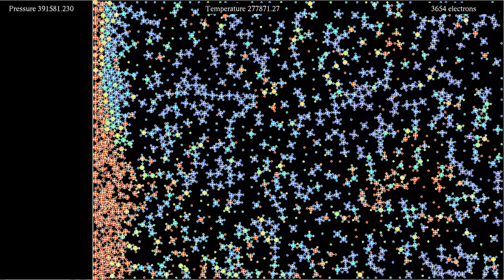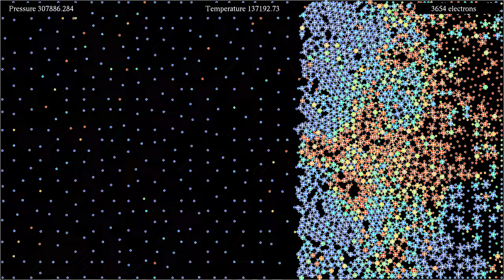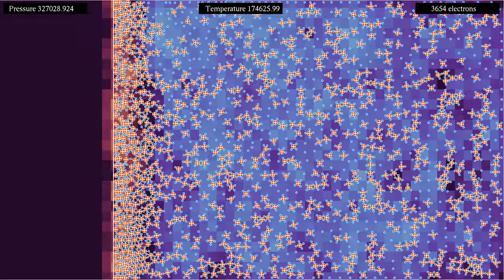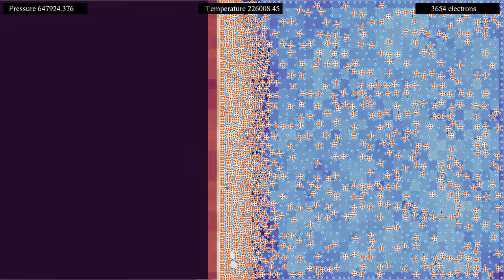Bloopers 12: Compressing ions and electrons with mass ratio 100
In comments to the video , showing a piston compressing a mix of "ions" and "electrons" with mass ratio 25, the question arose what would the system behave like with a more realistic mass ratio close to 2000. It turns out that such a mixture becomes quite unstable in simulations due to the thermostat. This video shows that already a mass ratio of 100 leads to instabilities, which is why it earned a place in the "bloopers" playlist What seems to happen is this. The thermostat tries to give all particles the same average kinetic energy. Since this results in electrons moving much quicker than ions, the electrons occasionally get very close to other particles, or even on the wrong side of the piston, causing them to accelerate even more, which causes the thermostat to "freeze" other parts of the system. One can see on the temperature indicator that the thermostat has trouble keeping the temperature constant.
The simulation features two types of interacting particles. The smaller particles represent electrons, while the larger particles, marked with a +, represent ions. The charge of each ion is the opposite of the charge of three electron, and its mass is 100 times as large. The particles interact with a Coulomb potential, and in addition, there is a Lennard-Jones type repulsion between electrons and ions, in order to avoid their collapse on a single point. This is a simplification of what happens in real systems, but there is indeed an effective repulsion due to quantum effects.
The boundary conditions are given by a rectangle of shrinking size, akin to a piston, which is released near the end of the simulation. A thermostat tries to maintain the velocity distribution of the system in a Boltzmann-Gibbs distribution of constant temperature.
Kinetic energy: 0:00
Charge density: 3:01
In the first part, the particles' color depends on their kinetic energy (mass times speed squared, divided by 2). In the second part, it depends on their type (ion or electron), and the background color indicates the local charge density, slightly averaged over space and time.

Color scheme: Part 1 and particles in Part 2 - Turbo, by Anton Mikhailov